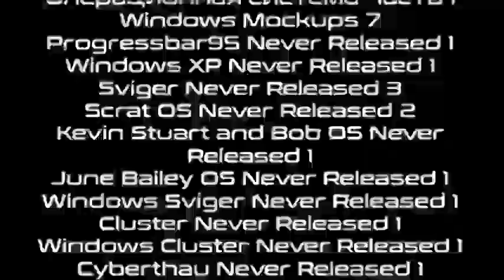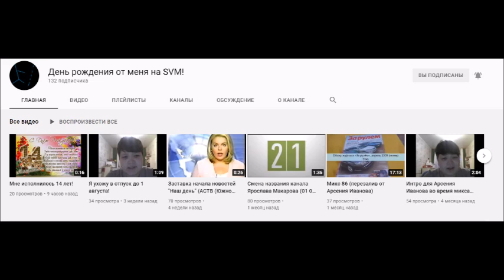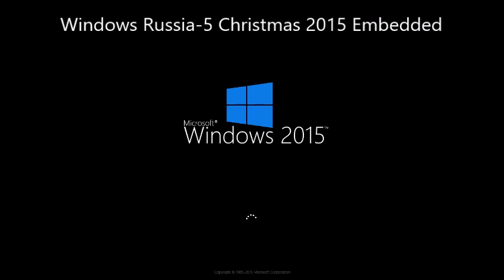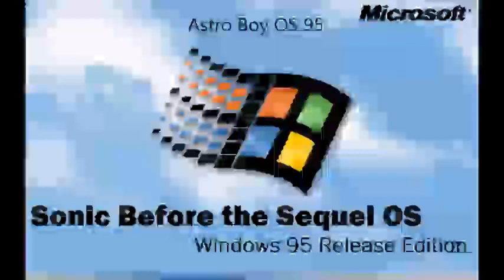Микс 312 (часть 3)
В этом миксе:
1. 14-летие Ярослава Макарова
2. FoxyOS History Part 43
3. OrbotOS History Part 43
4. WHwNRV Update 7.5 Part 75
5. WHwNRV Update 7.2 vs WHwNRV Update 7.5 Part 67
6. Windows PlayStation History Part 24
7. Windows Grand Theft Auto History Part 24
8. Windows Russia-5/Match Basketball History Part 13
9. Windows Marvel Studios History Part 5
10. Polstjärnan History Part 11
11. Windows NTV-Plus Sport History Part 24
12. Windows NTV-Plus Sport Online History Part 24
13. Elsa OS History Part 19
14. Anakin Skywalker OS History Part 5
15. GlobertOS History Remastered Part 14
16. Blue Sky Studios OS History Part 32
17. Pixar Animation Studios OS History Part 36
18. Astro Boy OS History Part 9
Credits: